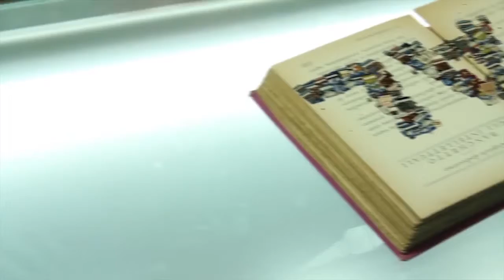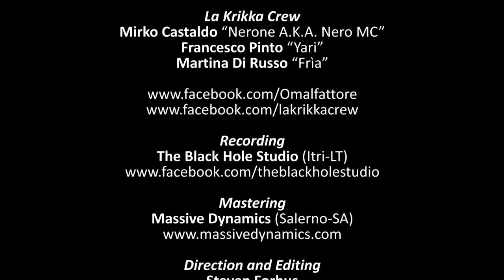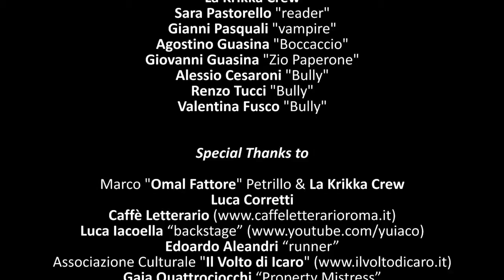1MFestival 2013 LA KRIKKA CREW - Parole Libere